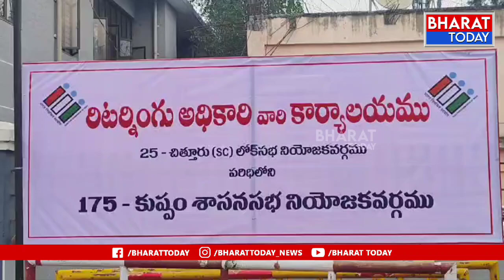కుప్పం : వైసిపి ఎమ్మెల్యే అభ్యర్థిగా నామినేషన్ దాఖలు చేసిన భరత్ | Bharat Today